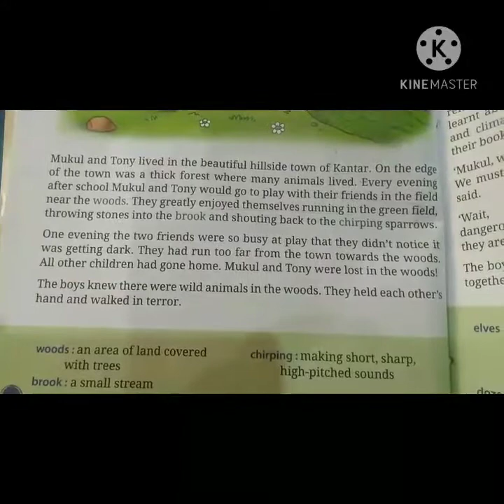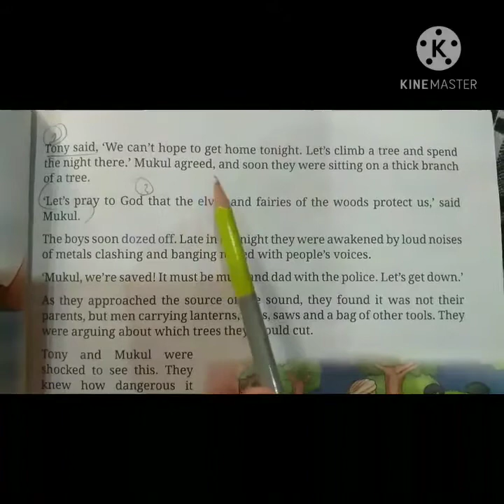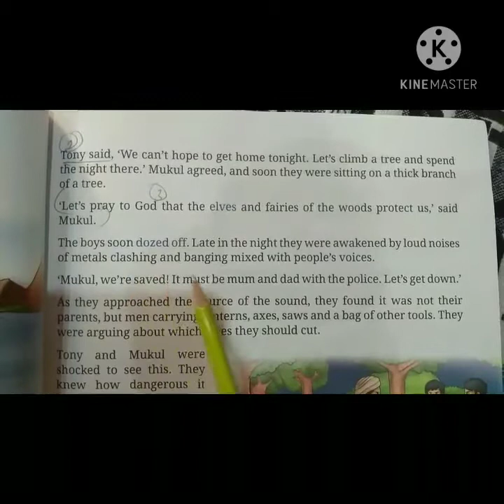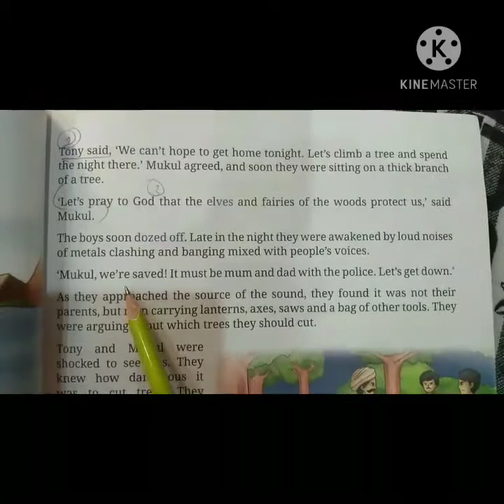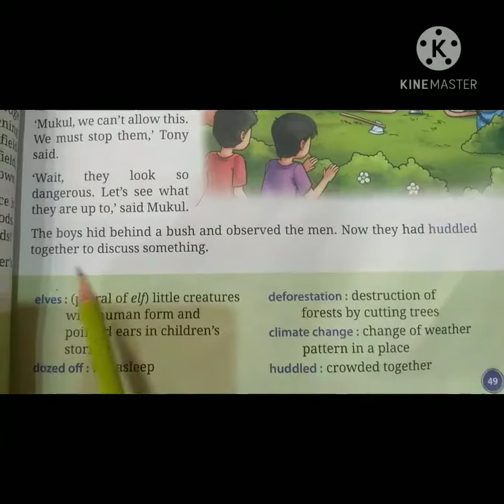English ( Chapter-8 Adventure in the Woods ) Class-4th